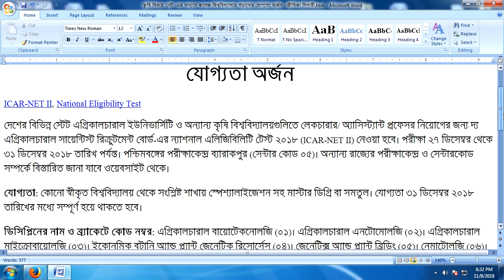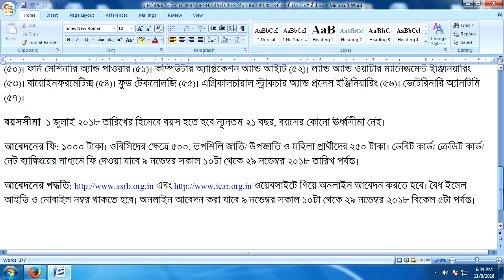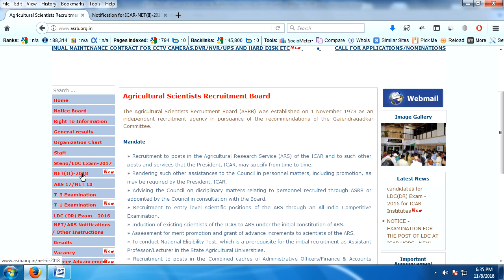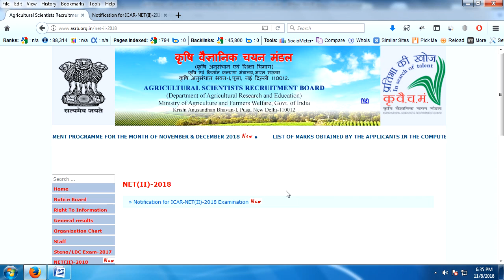ICAR-NATIONAL ELIGIBILITY TEST (NET-II) 2018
The Agricultural Scientists Recruitment Board (ASRB) will hold ICAR-NET 2018 Examination during 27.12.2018 to 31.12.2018 (which may be extended to January, 2019 depending on the number of candidates) in Online mode at 34 Centres across India in a staggered slot-wise examination format as per the Rules and Scheme of Examination indicated in this notification. Online registration for the examination shall start from 10.00 his on 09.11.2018 till 17.00 his on 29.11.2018. Candidates are advised to read the notification carnality before filling the Online Application Form.
National Eligibility Test (NET) is a qualifying examination for determining eligibility for the position of Lecturer/Assistant Professor in the State Agricultural Universities (SAUs) and other Agricultural Universities (AUs). Candidates clearing the National Eligibility Test will be eligible to apply for the post of Lecturers or Assistant Professors in the SAUs/AUs. NET certificates will be issued by the ASRB to the qualified candidates to enable them to apply against vacancies to be notified or advertised by the State Agricultural Universities/Agricultural Universities. SAUs/AUs will satisfy themselves with regard to fulfilment of prescribed eligibility condition/criterion for requisite posts of Lecturers/Assistant Professors including authenticity of the NET Certificate in the possession of the candidates.

ডিসিপ্লিনের নাম ও ব্র্যাকেটে কোড নম্বর: এগ্রিকালচারাল বায়োটেকনোলজি (০১)। এগ্রিকালচারাল এনটোমোলজি (০২)। এগ্রিকালচারাল মাইক্রোবায়োলজি (০৩)। ইকোনমিক বটানি অ্যান্ড প্ল্যান্ট জেনেটিক রিসোর্সেস (০৪)। জেনেটিক্স অ্যান্ড প্ল্যান্ট ব্রিডিং (০৫)। নেমাটোলজি (০৬)। প্ল্যান্ট বায়োকেমিস্ট্রি (০৭)। প্ল্যান্ট প্যাথোলজি (০৮)। প্ল্যান্ট ফিজিওলজি (০৯)। সিড সায়েন্স অ্যান্ড টেকনোলজি (১০)। ফ্লোরিকালচার ল্যান্ডস্কেপিং (১১)। ফ্রুট সায়েন্স (১২)। স্পাইসেস, প্ল্যান্টেশন অ্যান্ড মেডিসিনাল অ্যান্ড অ্যারোম্যাটিক প্ল্যান্টস (১৩)। ভেজিটেবিল সায়েন্স (১৪)। অ্যানিমাল বায়োকেমিস্ট্রি (১৫)। অ্যানিমাল বায়োটেকনোলজি (১৬)। অ্যানিমাল জেনেটিক্স অ্যান্ড ব্রিডিং (১৭)। অ্যানিমাল নিউট্রিশন (১৮)। অ্যানিমাল ফিজিওলজি (১৯)। অ্যানিমাল রিপ্রোডাকশন অ্যান্ড গাইনোকোলজি (২০)। ডেয়ারি কেমিস্ট্রি (২১)। ডেয়ারি মাইক্রোবায়োলজি (২২)। ডেয়ারি টেকনোলজি (২৩)। লাইভস্টক প্রোডাকশন ম্যানেজমেন্ট (২৫)। পোল্ট্রি সায়েন্স (২৬)। ভেটেরিনারি মেডিসিন (২৭)। ভেটেরিনারি মাইক্রোবায়োলজি (২৮)। ভেটেরিনারি প্যারাসাইটোলজি (২৯)। ভেটেরিনারি প্যাথোলজি (৩০)। ভেটেরিনারি ফার্মাকোলজি (৩১)। ভেটেরিনারি পাবলিক হেলথ (৩২)। ভেটেরিনারি সার্জারি (৩৩)। অ্যাকোয়াকালচার (৩৪)। ফিশারিস রিসোর্স ম্যানেজমেন্ট (৩৫)। ফিশ প্রসেসিং টেকনোলজি (৩৬)। ফিশ নিউট্রিশন (৩৭)। ফিশ হেলথ (৩৮)। ফিশ জেনেটিক্স অ্যান্ড ব্রিডিং (৩৯)। এগ্রিকালচারাল কেমিক্যালস (৪০)। এগ্রিকালচারাল মেটিওরোলজি (৪১)। এগ্রোফরেস্ট্রি (৪২)। এগ্রোনোমি (৪৩)। এনভায়রনমেন্টাল সায়েন্স (৪৪)। সয়েল সায়েন্সেস (৪৫)। এগ্রিকালচারাল বিজনেস ম্যানেজমেন্ট (৪৬)। এগ্রিকালচারাল ইকোনমিক্স (৪৭)। এগ্রিকালচারাল এক্সটেনশন (৪৮)। এগ্রিকালচারাল স্ট্যাটিস্টিক্স (৪৯)। হোম সায়েন্স (৫০)। ফার্ম মেশিনারি অ্যান্ড পাওয়ার (৫১)। কম্পিউটার অ্যাপ্লিকেশন অ্যান্ড আইটি (৫২)। ল্যান্ড অ্যান্ড ওয়াটার ম্যানেজমেন্ট ইঞ্জিনিয়ারিং (৫৩)। বায়োইনফরমেটিক্স (৫৪)। ফুড টেকনোলজি (৫৫)। এগ্রিকালচারাল স্ট্রাকচার অ্যান্ড প্রসেস ইঞ্জিনিয়ারিং (৫৬)। ভেটেরিনারি অ্যানাটমি (৫৭)।
PDF Link

Apply Link